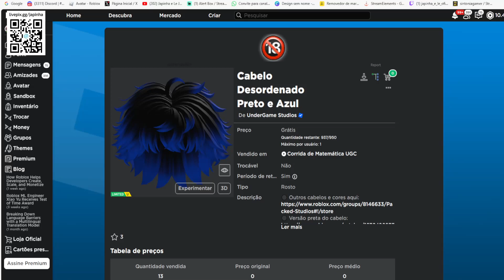Cabelo Desordenado Preto e Azul Limited UGC GRÁTIS NO ROBLOX FREE LIMITED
wwwwwwwwwwwwwwwwwwwwwwwwwwwwwwwwwwwwwwwwwwwwwwww